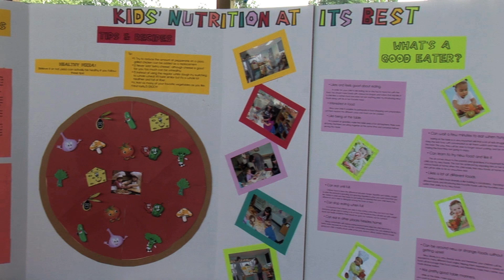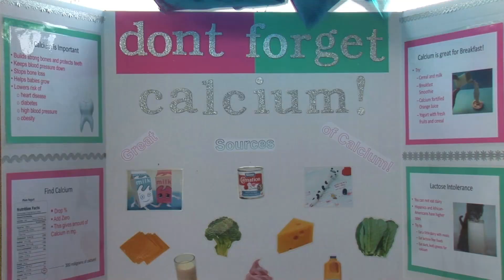High Schoolers Study Nutrition at Rutgers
At the Bridge to Employment Nutrition Fair, high school students from New Brunswick share the potentially lifesaving information they have learned through studying nutrition at Rutgers. Sponsored by Johnson & Johnson in conjunction with Rutgers Department of Nutritional Sciences and Office for Diversity & Academic Success in the Sciences (ODASIS), students learn about careers in health and science fields.